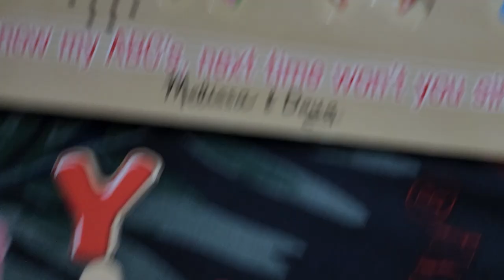Alphabet Sound Puzzle